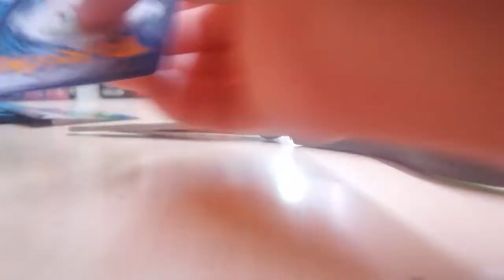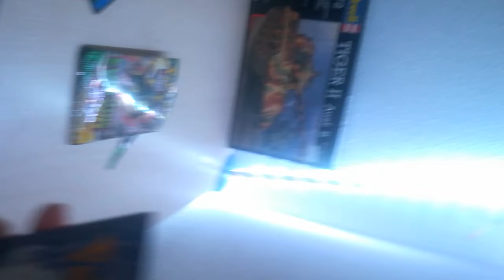9. októbra 2021